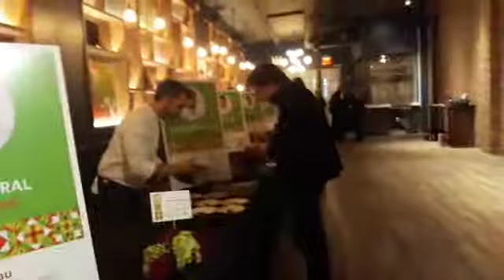Cabriz @ Taste the Stars (Manhattan, New York)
Cabriz @ "Taste the Stars", Union Park Events (Manhattan, New York) - 7th November 2018.